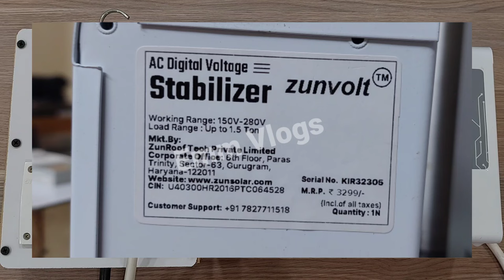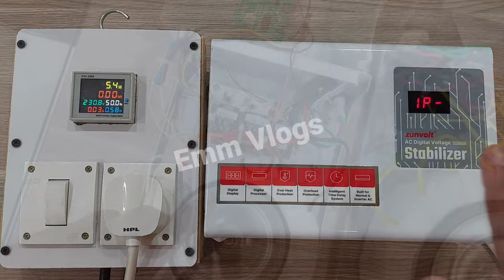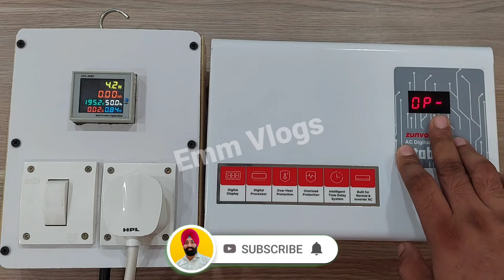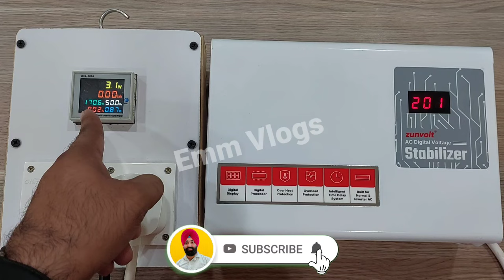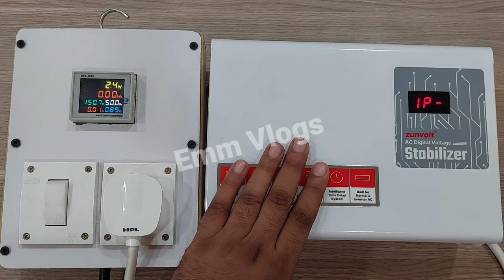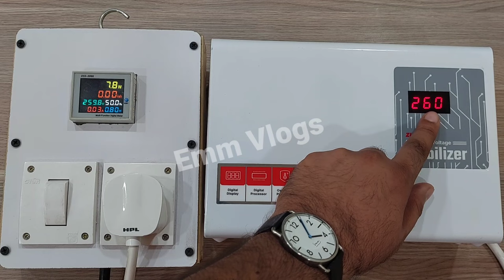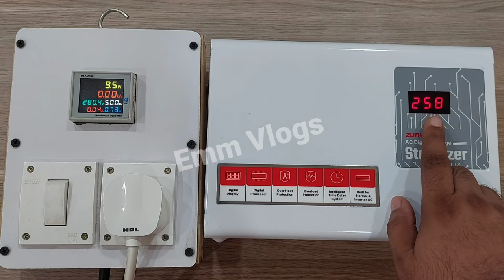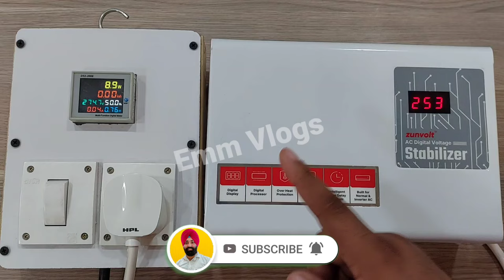AC Stabilizer Testing Video || AC Stabilizer Working Explained in Hindi by Emm Vlogs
✅ Best Stabilizers for AC Upto 1.5 Ton

» BLUEBIRD STABILIZER (150V-280V)

» Everest EWD 400-D (140V to 270V)
» Everest Stabilizer (90V to 300V)

» V-Guard iD4 Ace 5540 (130V-280V)

» Candes Crystal (130V to 285V)
» Candes Crystal (90V to 290V)

» Servomate Stabilizer (130v-280v)
» Servomate Stabilizer (90v-300v)

✅ Best Stabilizers for AC Above 2 Ton

» Candes Crystal 5kVA (90V - 290V)

» Bluebird 5kVA (150V-280V)

» Everest 5 KVA (150V-270V)

✅ Some Other Best AC Stabilizer options-

» V-Guard AD4 Volta 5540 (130V-300 VAC)

» Microtek (130V-300V)